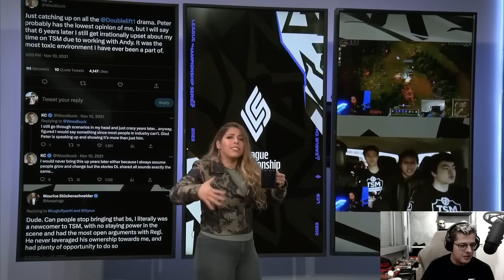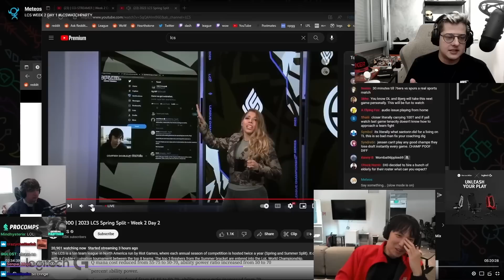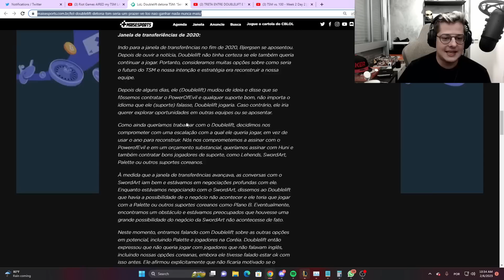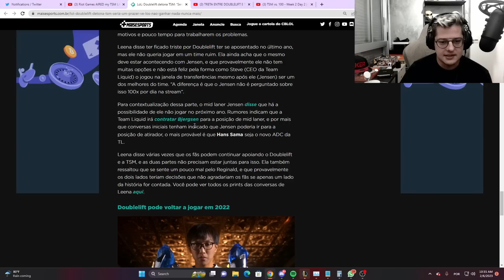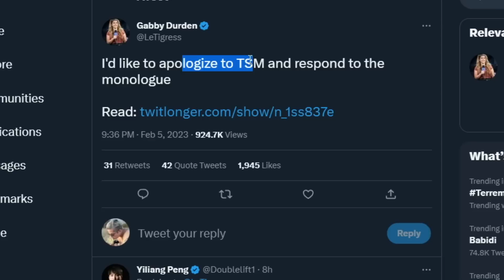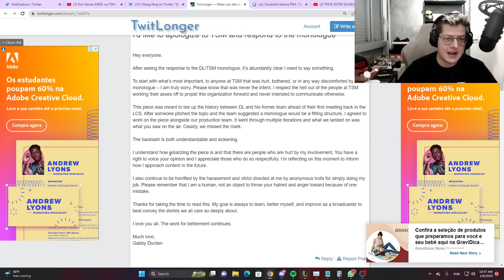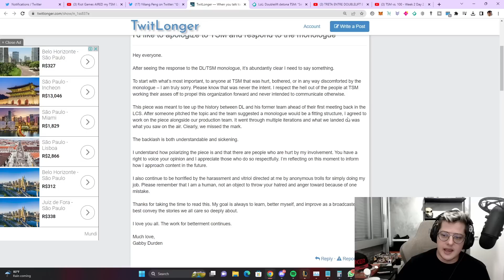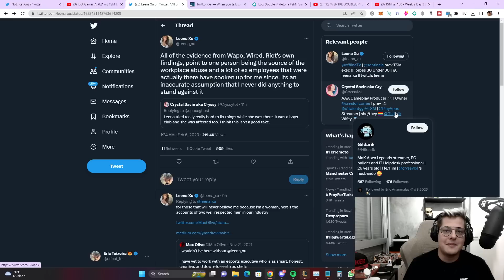TRETA NA LCS: MONÓLOGO SOBRE DOUBLELIFT E TSM REVOLTA COMUNIDADE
A LCS fez um monólogo onde tentou criar piadas com a situação entre Doublelift e TSM. O jogador havia exposto uma cultura tóxica, assédio moral e abusos de autoridade que ocorriam dentro da organização. A apresentadora da LCS tentou utilizar toda a situação para “apimentar” o confronto entre 100 Thieves (atual time de Doublelift) e TSM.